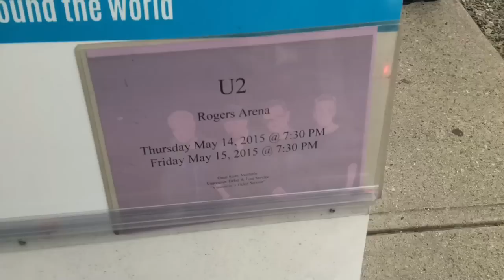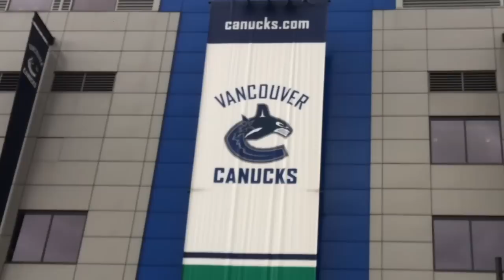U2 begin iNNOCENCE + eXPERIENCE world tour in Vancouver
A short video of fans queuing up for U2's first concert of their iNNOCENCE + eXPERIENCE world tour